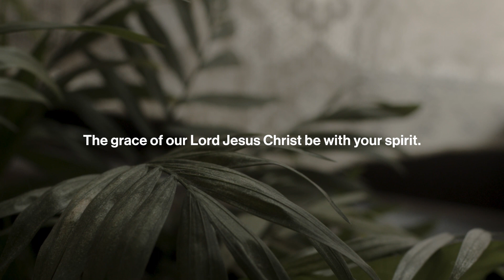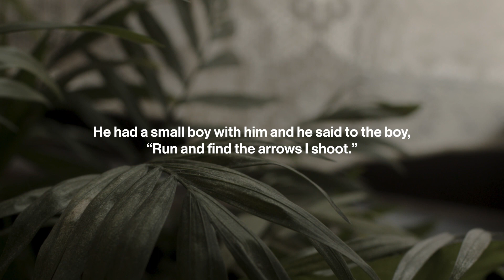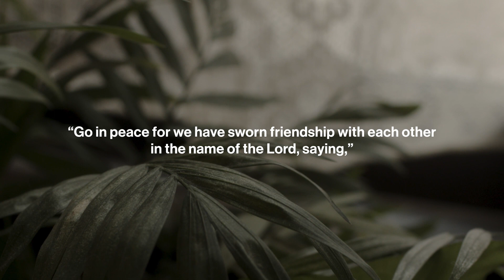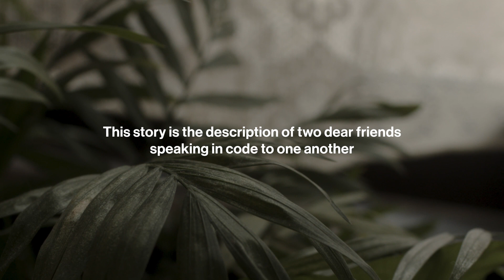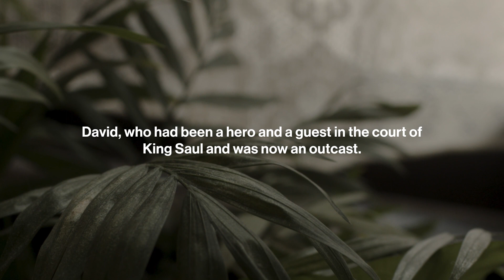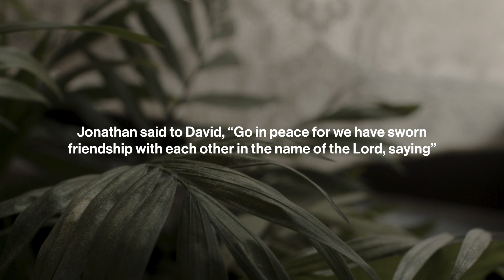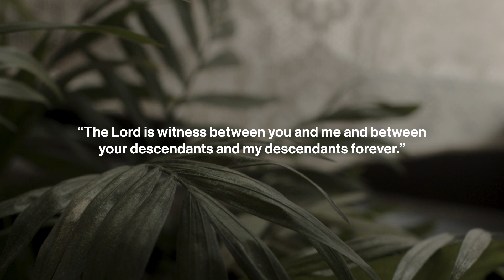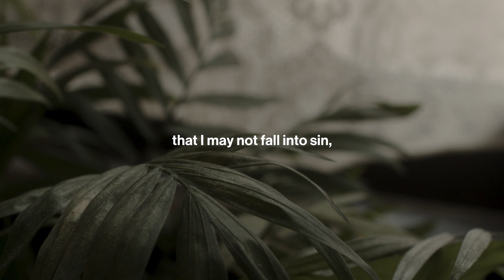Be Still: Daily Devotional // July 31, 2023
Today's devotional comes from 1 Samuel 20:35-42